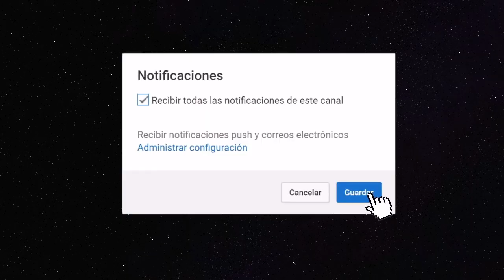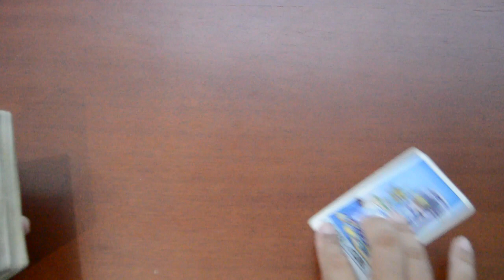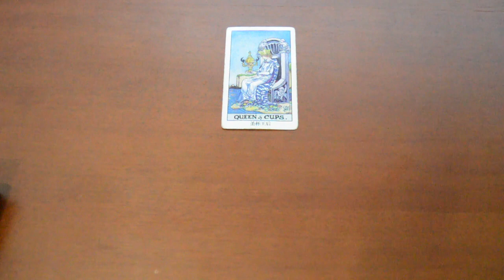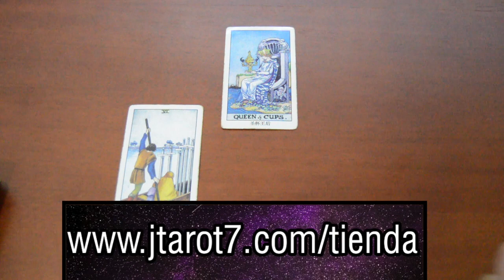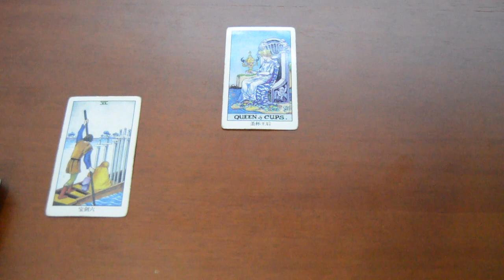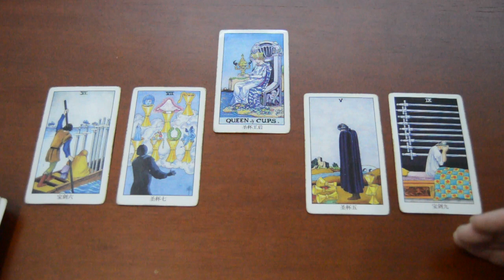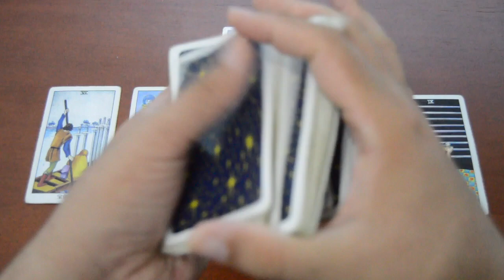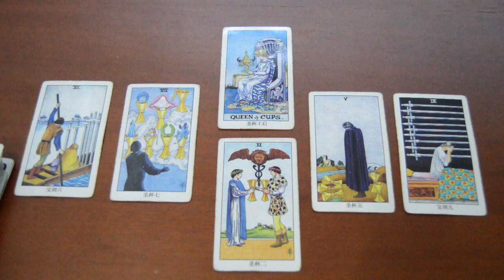ESCORPIO Felicidad, Encuentras La Luz, Mejor posición Julio 2019 Retos y tu destino Tarot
ATENCION: TV+18

tarot,escorpio,amor
tarot,escorpio,amor
tarot,escorpio,amor